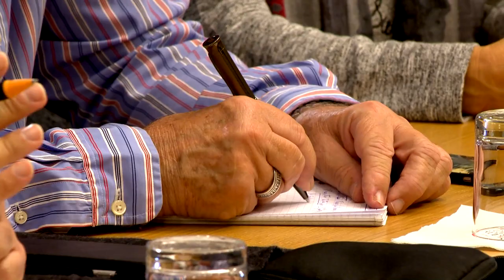Institution : conférence de presse au Conseil National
A l'occasion d'un rendez-vous avec la presse, Stéphane Valeri, Président du Conseil National et Nathalie Amoratti-Blanc, Présidente de la Commission des Droits de la Femme et de la Famille, ont évoqué plusieurs thèmes, dont le statut du « chef de foyer », l’IVG, le statut de l’union libre ou encore les inégalités entre les deux sexes en Principauté.